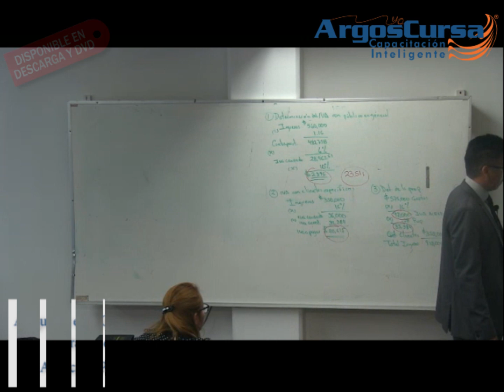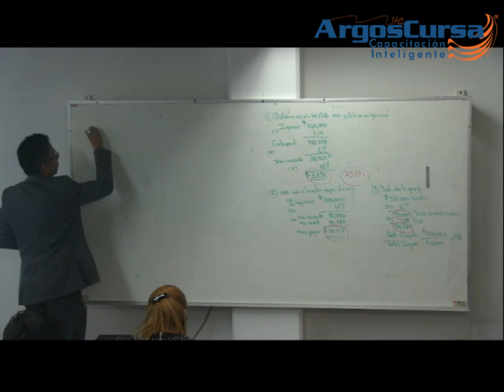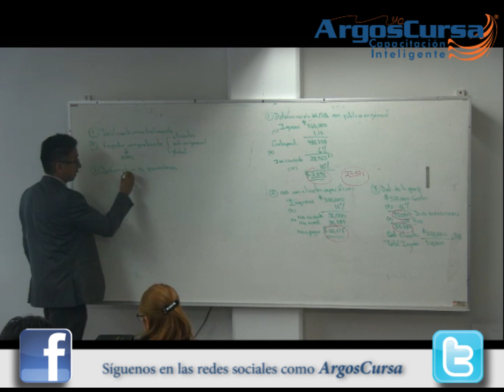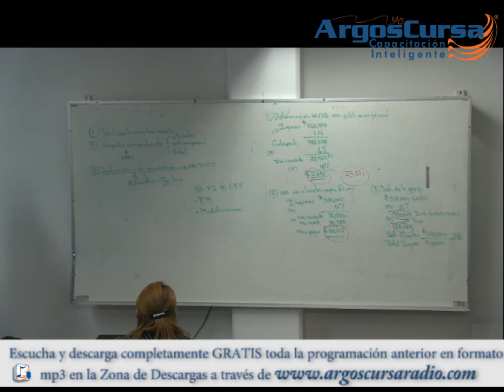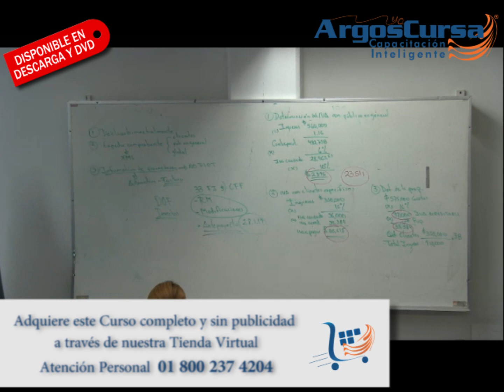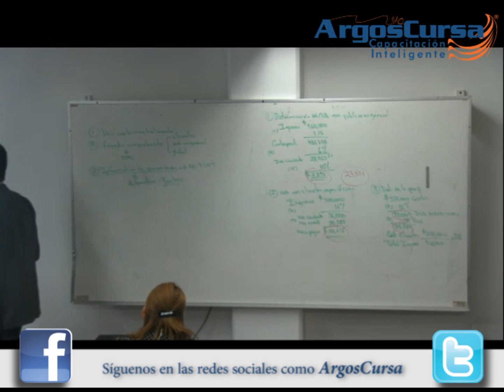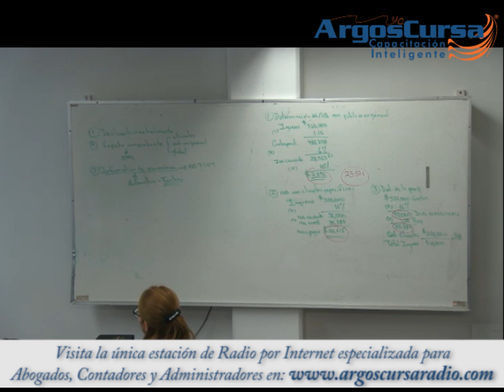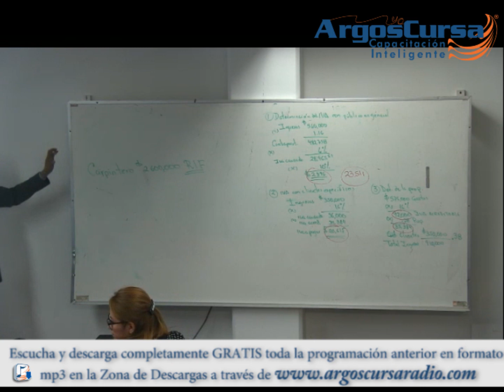Mis Cuentas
Llámanos LADA SIN COSTO 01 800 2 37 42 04 y pregunta por nuestras promociones y más que tenemos para ti.

Imparte: Dr. Gerardo Hernández Barrena

I.- GENERALIDADES
II.- CONTRIBUYENETES OBLIGADOS
III.- FACILIDAD PARA USAR LA PLATAFORMA MIS CUENTAS
IV.- OPCIÓN PARA ELEGIR LA PLATAFORMA MIS CUENTAS
CASO 100% PRÁCTICO
CONCLUSIONES Y RECOMENDACIONES